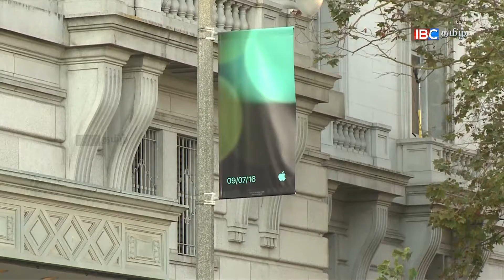அனைவரும் ஆவலுடன் எதிர்பார்த்திருந்த ஐபோன் 7 அறிமுகம் - மகிழ்ச்சியில் மக்கள்